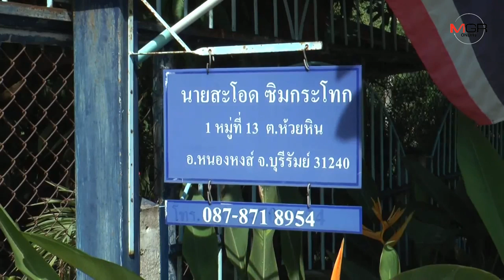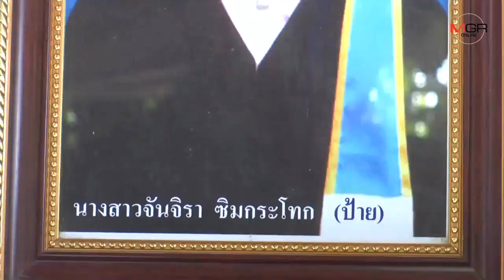เปิดหัวอก! พ่อแม่น้องป้ายเหยื่อ “แพรวา 9 ศพ” ผ่านไป 9 ปียังทำใจไม่ได้ ร้องจำเลยเคารพคำตัดสินศาล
2019/07/18 เปิดหัวอก! พ่อแม่น้องป้ายเหยื่อ “แพรวา 9 ศพ” ผ่านไป 9 ปียังทำใจไม่ได้ ร้องจำเลยเคารพคำตัดสินศาล

บุรีรัมย์ - เปิดหัวอก! พ่อแม่น้องป้าย เหยื่อ “แพรวา” ซิ่งเก๋งชนรถตู้โดยสารดับ 9 ศพ ผ่านไป 9 ปียังทำใจไม่ได้ เรียกร้องจำเลยเคารพคำตัดสินศาลชดใช้ผู้สูญเสีย แม้เงินแลกชีวิตลูกสาวไม่ได้แต่ควรมีจิตสำนึกความเป็นมนุษย์ที่ต้องรับผิดชอบกับสิ่งกระทำ ถามหากเป็นครอบครัวคุณสูญเสียบ้างจะรู้สึกอย่างไร